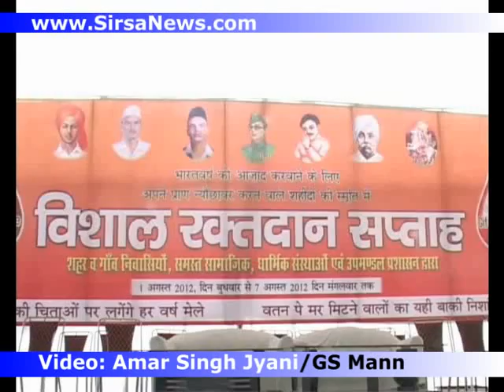Mega Blood Donation Camp at Dabwali DC Sirsa Dr J Ganesan also donates blood in the Camp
Mega Blood Donation Camp at Dabwali, DC Sirsa Dr J Ganesan IAS also donates blood in the Camp.